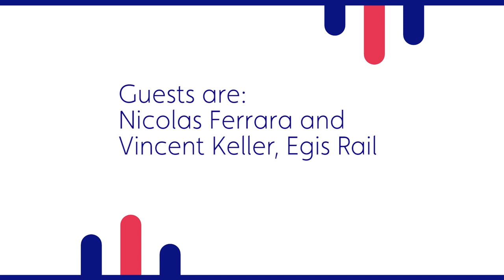Digital Twins in Rail with Egis, France I Bimcast by Catenda Season 2 - Ep 12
This special edition of Bimcast will reveal how Egis uses digital twins today, and how they look at the future in this field, as well as the challenges on conducting BIM projects in France.

Filmed at the Better Together - Bimsync Global User Forum in Oslo, September/2019

Catenda makes Bimsync, the open BIM cloud based platform where information comes alive.

Bimsync is an open Common Data Environment that facilitates collaboration between all stakeholders in the AECOO industry. With its easy-to-use interface, intuitive 3D visualization, powerful issue management and secure digital data management, projects become easier to manage. Reduce risk, increase value and build better together.